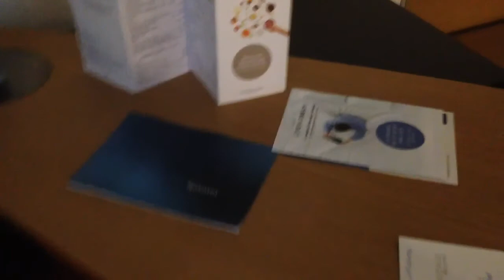Ferien V-Log/Day 5 [Deutsch/HD]